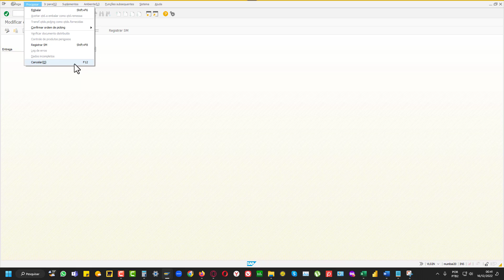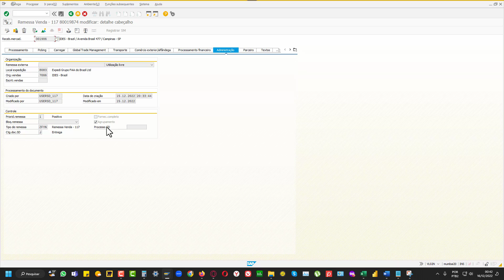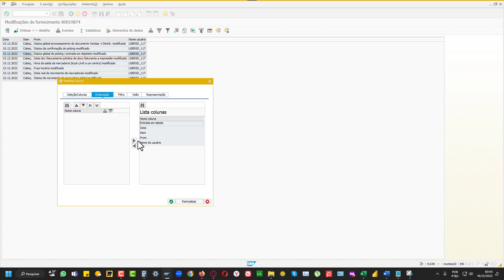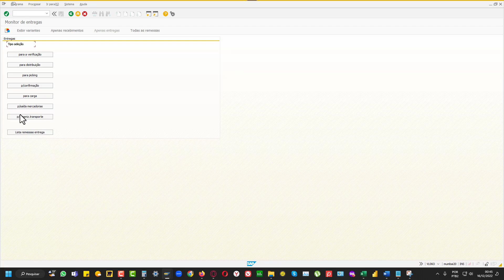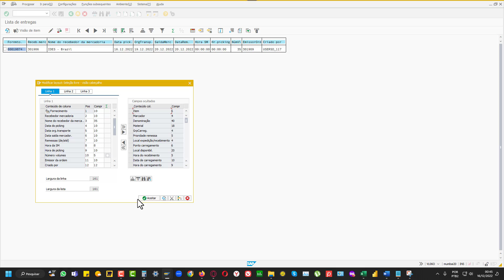➽ SAP Transação VL06O Lista de remessas geral entrega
➽ O sistema SAP é um tipo de ERP. Ele nada mais é que um sistema que ajuda a gerenciar os dados das empresas. Por exemplo, gerencia se a empresa tem estoque, materiais, produtos. Então, tudo que engloba os processos empresariais, o SAP auxilia a administrar.